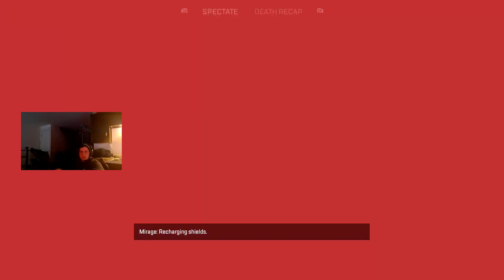Apex Season 18 Part 6